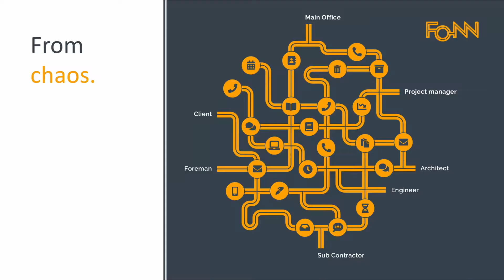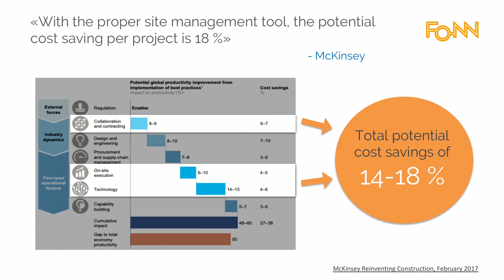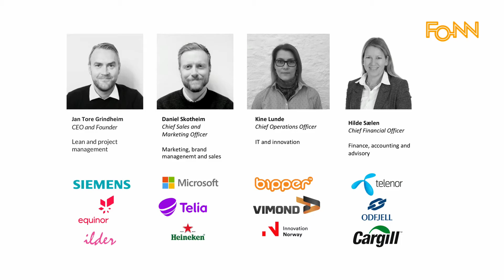Fonn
Fonn Construction is a user-friendly site management tool for construction, making project collaboration easy. Our mission is to enable all construction workers to realize their potential and improve their efficiency. Collaboration is key to success and we enable and empower all site workers to become more efficient with all relevant communication, documentation and tasks at their fingertips. Issues are being logged in Fonn and addressed before they become problems. Our vision is for Fonn to be the preferred tool for smart execution of construction projects. With great traction in Norway, with more than 50% of all home builders signed, Fonn is now scaling for international growth – with signed deals in both US and UK.